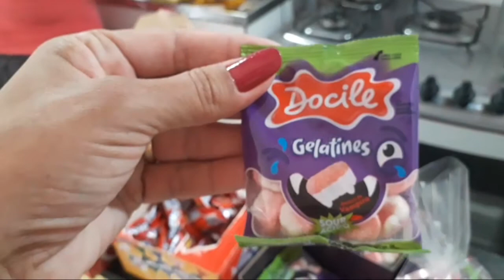aniversario simples em casa galinha pintadinha rosa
Oi gente espero que gostem da festinha que fiz para Isabella 2 aninhos dela!!! RS tudo muito simples mais com muito carinho❤
Se inscrevam
Deixe o joinha aí pra mim.😘
Na festa servi

Cachorro quente.
Salgado .
E um jantar ,strogonoff .

Bjss❤